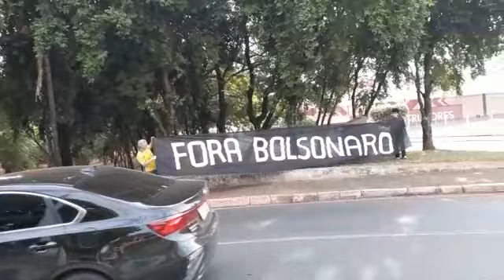ATO DO PT CONTRA BOLSONARO PEDE "DEMOCRACIA" - Protesto em avenida de Rio Preto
Representantes do PT de Rio Preto fizeram ato contra o presidente Jair Bolsonaro neste sábado, 6, na avenida Murchid Homsi. Eles gritaram palavras de ordens e pediram por democracia. "Militantes do PT em manifestação pela democracia respeitando o distanciamento e sem aglomerações", afirma Carlos Henrique, militante do PT. Se você gostou do vídeo se inscreva no Canal, curta e compartilhe! Jornalismo aqui tem lado, o seu! Acompanhe outras informações no portal